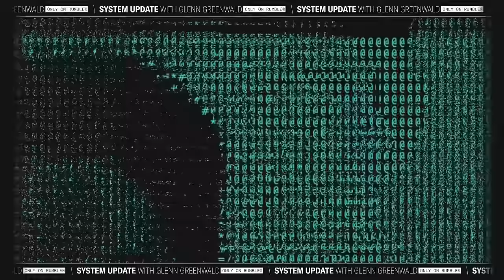Former Rep. Dennis Kucinich on His Campaign Against the Establishment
Read more about Dennis Kucinich's campaign for Ohio's 7th district

This is a clip from our show SYSTEM UPDATE, now airing every weeknight at 7pm ET on Rumble.